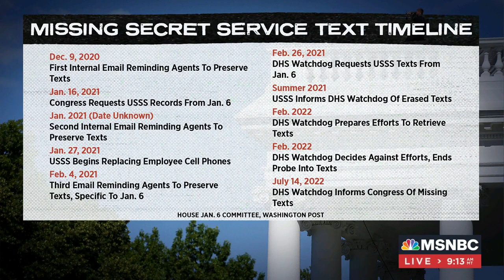Secret Service Failure To Preserve Jan. 6-Related Texts 'Looks Really, Really Calamitous’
NBC News Justice and Intelligence Correspondent Ken Dilanian and Politico National Correspondent Betsy Woodruff Swan join Andrea Mitchell to discuss the Department of Homeland Security Inspector General’s decision to halt efforts to collect agency phones in the search for missing Secret Service text messages related to the January 6 attack on the Capitol. The Department of Homeland Security “has tried to position itself as the lead arm of the federal government on cybersecurity issues,” says Woodruff Swan. “So the fact that DHS and one of its most prized components the Secret Service can't seem to engage in the basic blocking and tackling message retention just looks really, really calamitous, frankly.”